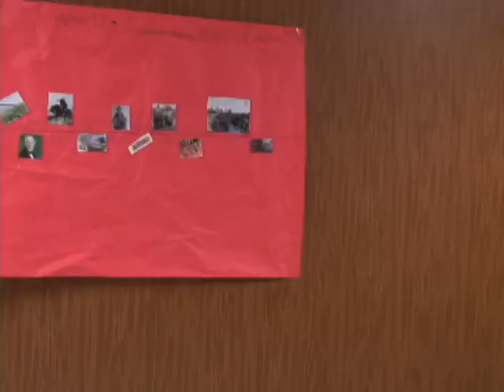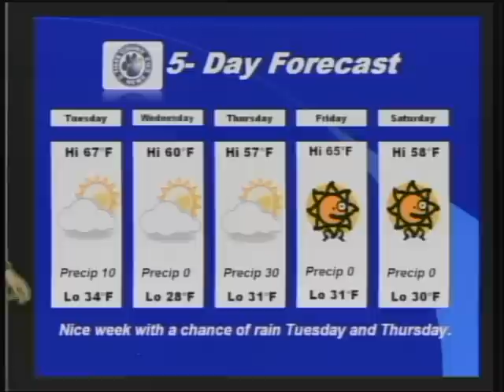FMS TigerVision News 1 28 2013